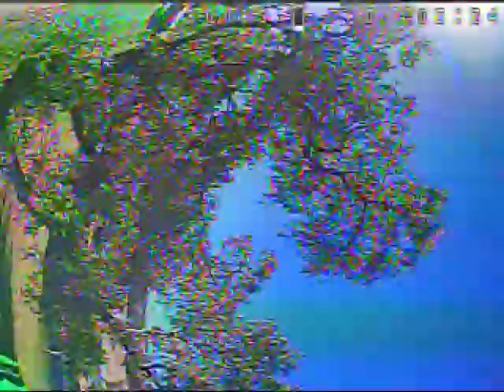csx is the new way to spell sex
toothpicks are meh, chopsticks is where its at!!!
tomoquads csx is the sexiest micro frame out right now imho.  this thing on 2s feels amazing!!!